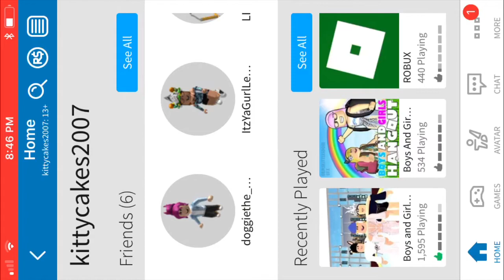What happened to this😑😐😑